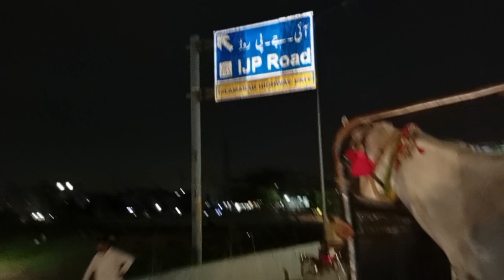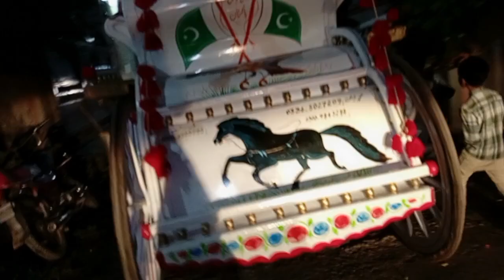Victoria Marquee Gay || Malang🐴 Baghii and Ghriyon Ka Sath |🥰horse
Awan Vlogs Offical,
Asslamualaikum friends !
I am here for you with my passions .My goal is to build a community that love many animals(Horses) and want to see content regarding wild animals .
I will be sharing information about Horses and All information in accordance with Horses that you will love to watch .I hope we will be like my Horses information and I will consider you as my near partners .This is just a start I want you guys to get engaged with our information and share my channel to make it vast .This will give me more energy to work hard and give to you more information as it should be .So I request for All of you to subscribe to my channel and share with your friends and family .❤️

شہنشاہ گھوڑا
نواب عطا کے گھوڑے